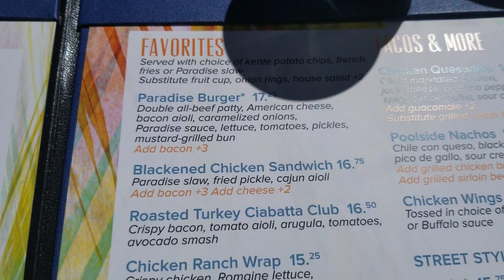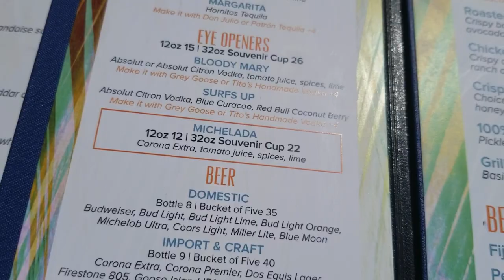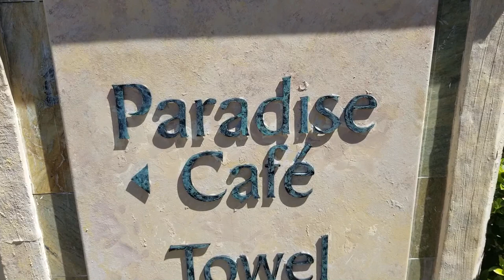Mirage Paradise Cafe Review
Paradise Cafe Mirage

And here we are at the scenic Paradise Cafe Mirage Las Vegas! The Paradise Cafe at Mirage has quickly become one of my favorite spots to eat. I got the ol Paradise Cafe Mirage Menu Prices on film too if you're wondering how much to budget. Gotta admit that the potato cakes are outstanding. So drop by "Paradise Cafe At Mirage" if you need something quick, casual, tasty and most importantly Poolside. Especially since you should get your rooms free with MyVegas, you can spend your actual money here right. Then enjoy the Mirage Pool Area.